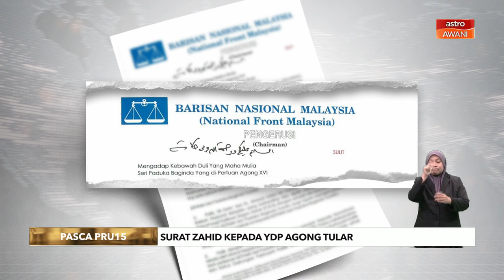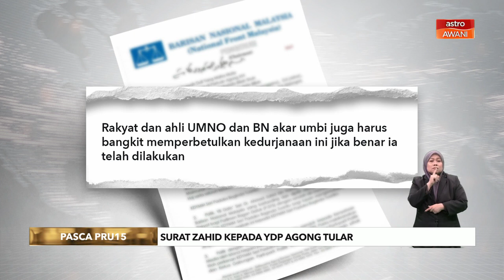Pasca PRU15 | Surat didakwa daripada Ahmad Zahid kepada Agong tular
Dikatakan, surat itu menyatakan sokongan 30 Ahli Parlimen gabungan tersebut kepada Pengerusi Pakatan Harapan (PH), Datuk Seri Anwar Ibrahim sebagai Perdana Menteri ke-10.